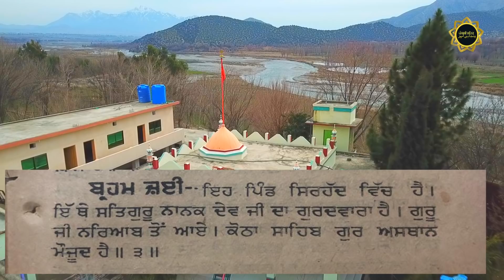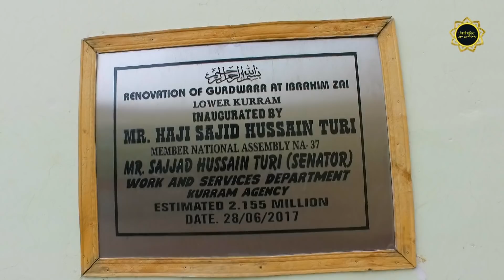Thalla Sahib ! ਗੁਰੂ ਨਾਨਕ ਦੇਵ ਜੀ ਜੀ ਮਹਾਂਰਾਜ ਦਾ ਓਹ ਆਸਥਾਨ ਜਿਸ ਨੂੰ ਪਾਕਿਸਤਾਨ ਆਰਮੀ ਨੇ ਬਣਾਇਆ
gurdwara thalla sahib located in bramzai town near parachinar and mali khel gurdwara pak afghanistan border pakistan province KPK